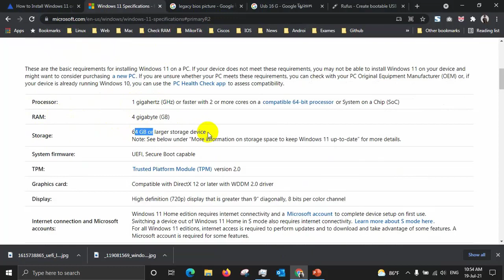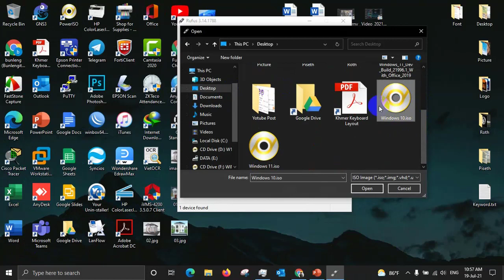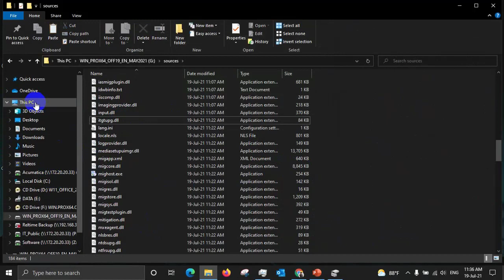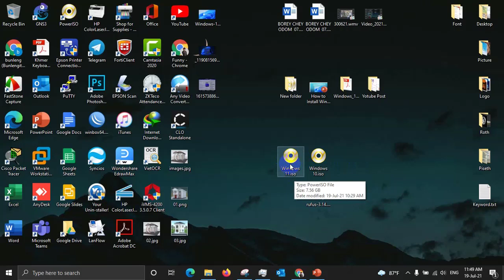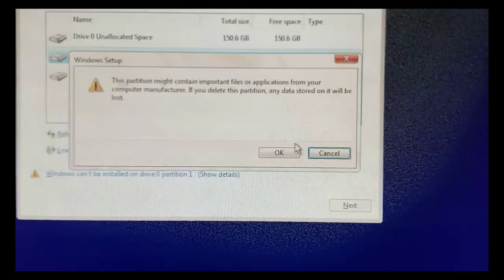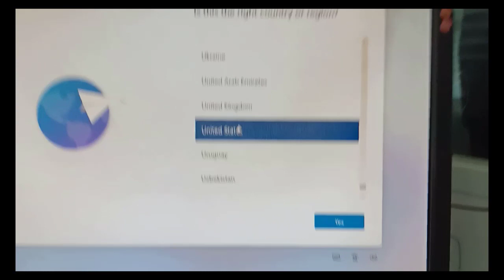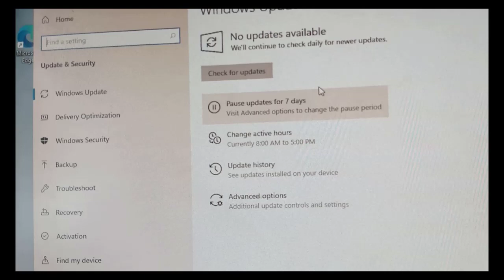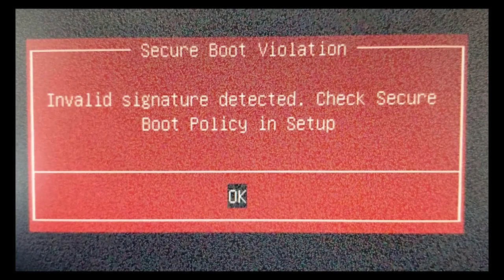How to install windows11 without TMP and Secure Boot | របៀបតំឡើង Windows11ដោយគ្មានSecureBoot and TPM